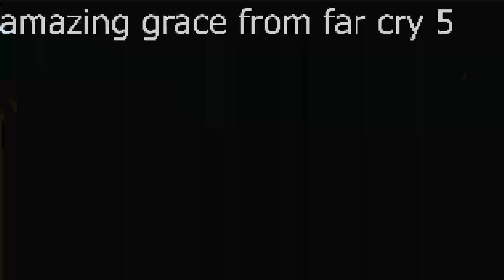FarCry 5 Amazing Grace Full song 4K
"Amazing Grace" is a Christian hymn published in 1779, with words written by the English poet and Anglican clergyman John Newton (1725–1807).
the following footage is from farcry 5
thank to ubisoft